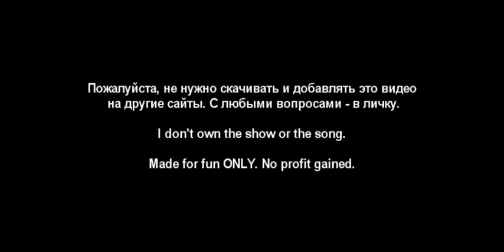Hallelujah // sexy multifandom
First of all, this ain't a story or anything - i wanted to make smth hot, and i hope it is :D
Couples used:
Jack / Renee - 24
Irina Derevko / Jack Bristow - Alias
Blair / Chuck - Gossip Girl
Nikita / Michael - La Femme Nikita
Jenny Humphrey / Chuck Bass - GG
Madeline / Operations - LFN

It's freaky way to celebrate the fact that Monika (LiviaViolett) finally finished her college-paper-work, yay! U're aweosme :D

Song by Alyosha